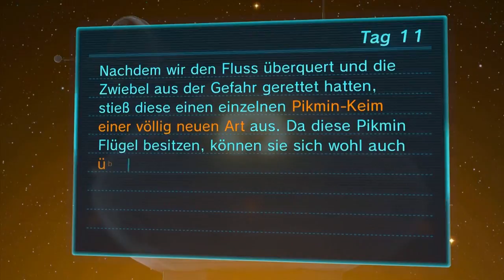Lets Play Pikmin 3 #11 (German) - Flügelpikmin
Mit den Flügelpikmin können uns Pikmin auch über Wasser folgen.

Soundtrack Endcard: Dire Dire Docks (Underwater Cave) - Super Mario 64